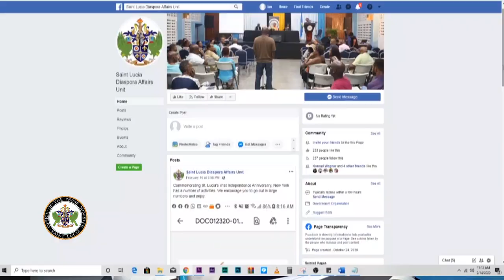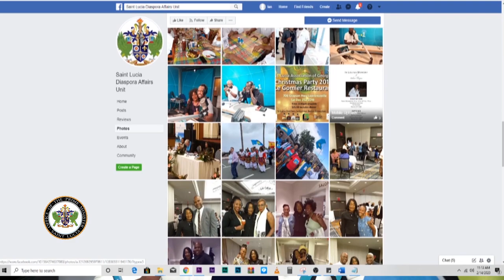Message to the Diaspora (Independence 41)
A Message to the Diaspora on the occasion of the 41st Anniversary of Independence to Saint Lucia. By HE Dr. Jocelyne Clarke-Fletcher, Ambassador for Diaspora Affairs.